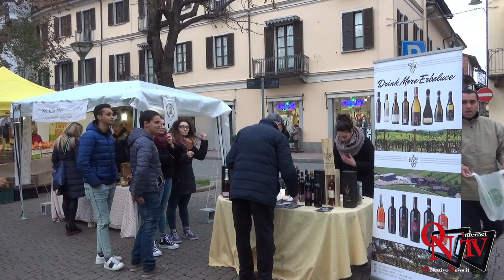Rivarolo Canavese - Tanta gente al 70° Mercatino dij Biautagambe e alla 25° Sagra d'Autunno